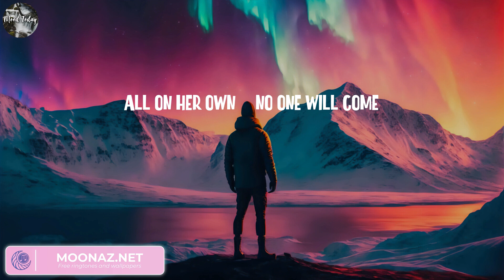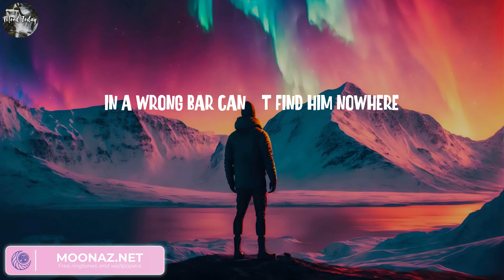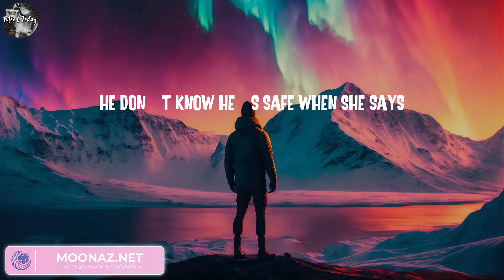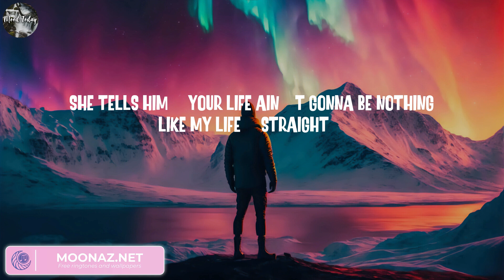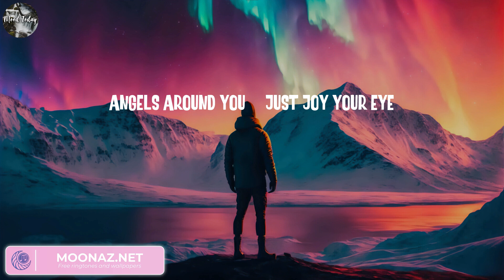Clean Bandit - Rockabye (Lyrics) || Avicii, Tiësto, Ariana Grande..